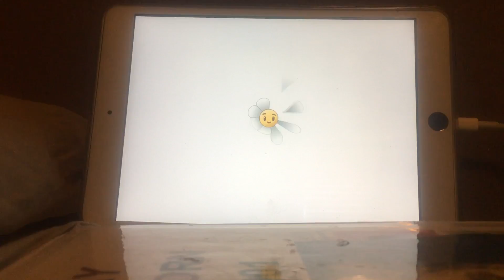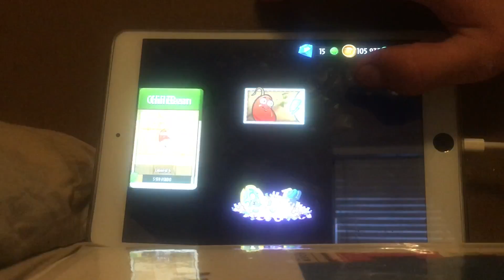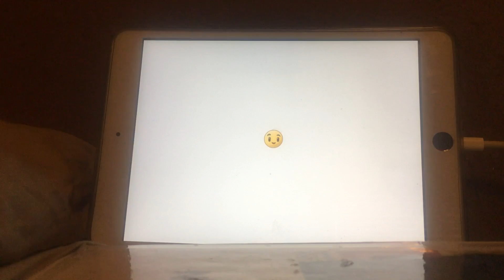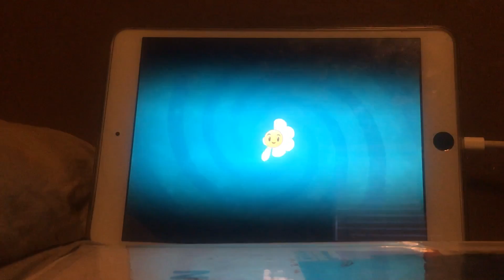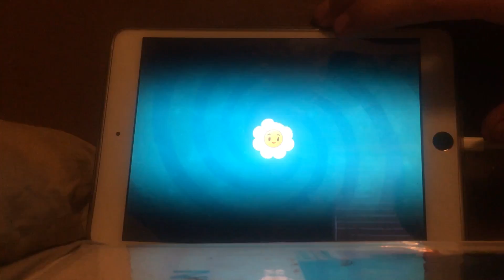Jonah thompson playing plants vs zombies 2